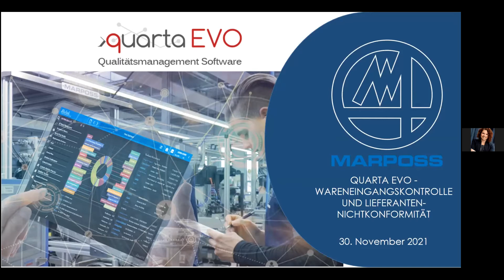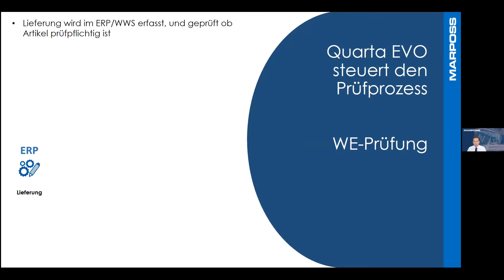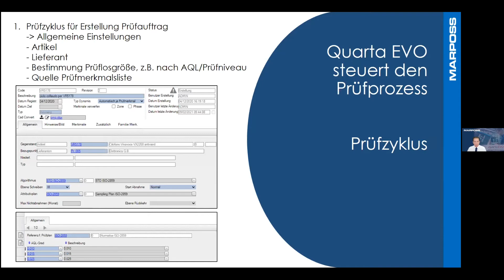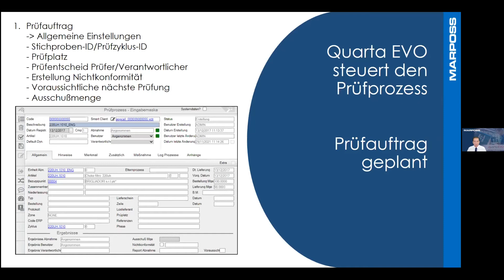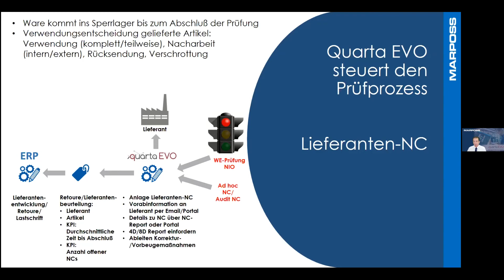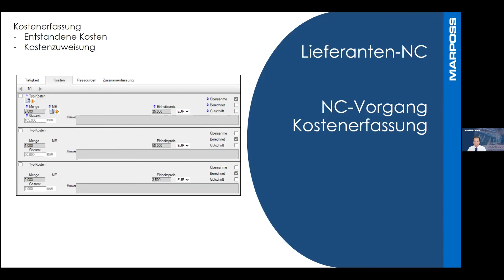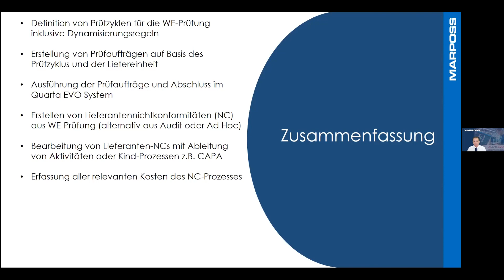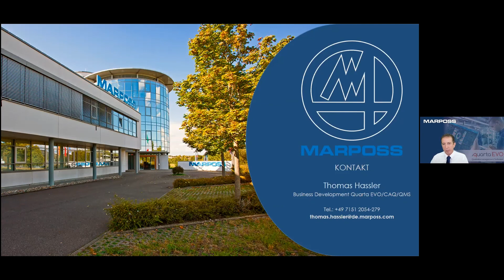QUARTA EVO - WARENEINGANGSKONTROLLE UND LIEFERANTEN-NICHTKONFORMITÄT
Losprüfungsgestützte Wareneingangskontrolle mit Festlegung des Umfangs der Prüfungen auf der Grundlage früherer Chargen-Ergebnisse und Verwendung von Berechnungsalgorithmen.
Erfassung, Klassifizierung und Verwaltung aller festgestellten Nichtkonformitäten, dank einer vereinfachten und integrierten Schnittstelle zu den Modulen für Reklamationen und Korrekturmaßnahmen werden Informationen effizient weitergegeben, um eine kontinuierliche interne Verbesserung auf Seiten des Lieferanten zu erreichen.